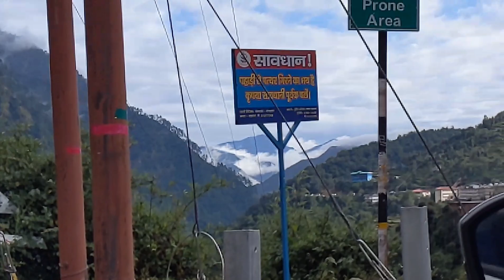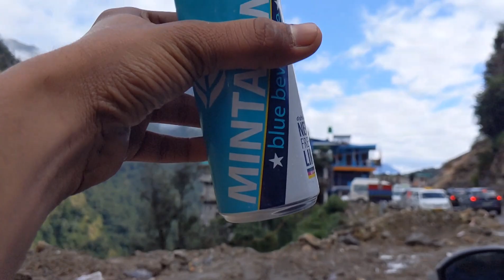Kedarnath Raste per hua landslide😱 Car Ho Gyi Katam Puri😱Road Blocked 💢